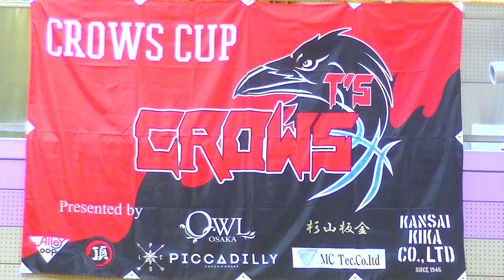【💯ええ感じ👍】大阪周辺の中学生 高校生はCROWS CUP🏀に出場した方がええ！ 男子も女子も大歓迎さしてもらうわ🥳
マジか！？高校生でこのダンク将来性ありすぎやろ！！高野岳飛（１８７㎝　豊中十一中→大商学園高校）は生粋のスラッシャー

簡単にアリウープしてへん！？高野岳飛（＃５　１８７㎝　豊中十一中→大商学園高校）は大阪きってのオールラウンダー

こんな点取り屋にどないしたらなれんねん！富樫宏之介（＃７　１７９㎝　四条畷西中→大商学園高校）はフローターも超絶上手い

◯パトライトのYoutubeチャンネル◯
〜再生回数ランキング「ベスト１０」〜

１位：218077回再生
NBAにいける男！
　富永啓生（１８８㎝　岩成台中→桜丘高→レンジャー短大→ネブラスカ大）３P　１９連発

２位:109678回再生
富永啓生（岩成台中→桜丘高→レンジャー短大→ネブラスカ大）がアメリカで通用する理由が分かる動画　桜丘高校OBはレベルが高い！

３位:75763回再生
ダンクあり！！富永啓生（188㎝　岩成台中→桜丘高→レンジャー短大→ネブラスカ大）の渡米直前のアップ

4位:58153回再生
中部大第一で１年生の４月にスタメンになったシューター！　福田健人（NO１１　１９３㎝　徳島県石井中→中部大第一高）

5位:50095回再生
白5番がヤバい！！　１Ｑ　玉川ミニバス（黒）ＶＳ　フジ（白）東海ミニバス選手権決勝戦　ど派手な入場あり

６位：37890回再生
この選手このまま大阪EVESSAでプレーできへん？　金近廉（NO８​　１９６㎝　豊津中→関大北陽高）は３Ｐ＆アシスト＆リバウンド能力が完璧

７位：30455回再生
プロチームから６７得点した同好会！　リンタツ（愛知県）は２４番がヤバすぎる

8位:26709回再生
中部大第一で１年生でスタメンになったＰＧ！　谷口歩（NO１２　１７５㎝　西福岡中→中部大第一高）

9位：27946回再生
金近廉はアップで何回ダンクしよんねん！？　大阪最強　関西大北陽高校のめっちゃ華麗なアップ

10位:25779回再生
富永啓生（１８８㎝　桜丘高→レンジャー短大→ネブラスカ大）が率いるOBチームはやっぱ上手い

T’S　CROWS　四条畷市バスケットボール連盟様主催

２０２１年　２月１３日（土）　２７日（土）
at 四条畷市民総合体育館サンアリーナ　「CROWS　CUP」

この動画はT’S 　CROWS代表　富樫貴之様からお声掛け頂き撮影させて頂きました。

ご協力頂き誠にありがとうございました。

★協賛様一覧★

頂屋

MC　Tec

石島工業

有限会社　読売守口アイ・シー

杉山板金

モリシゲ

アリウープ

アラキインテリヤ工芸株式会社

L2N

関西審判員有志

大塚高校保護者一同

大商学園保護者一同

ご協力頂き本当にありがとうございました！！

【Twitter】パトライト超速報やハイライト動画を発信中！

youtube,instagram,Twitter,Facebook,等SNSでの

拡散是非是非よろしくお願いいたします。

Thank you for coming my youtube channel Please subscibe my Channel!!!

〜パトライトが動画を上げる目的〜

●バスケットマンにバスケを楽しんでもらう
●バスケを知らない人にバスケの楽しさを知ってもらう
●バスケが上手くなりたい人に素晴らしい選手の動画をお届けする
●選手の成長を追うため、現地点でのプレーを保存する
●あなたがバスケを「する」「続ける」「観る」きっかけ作り